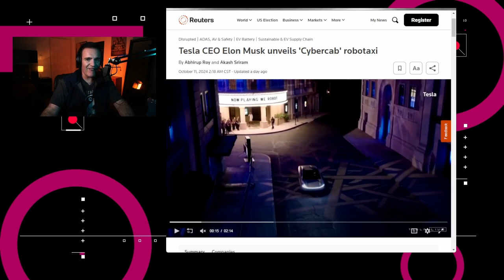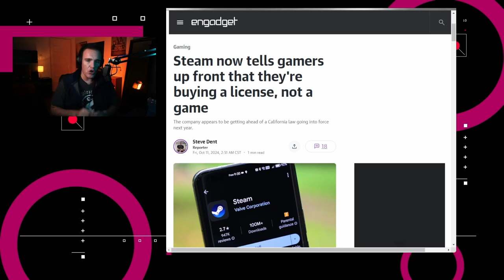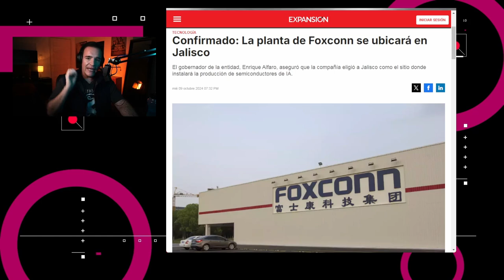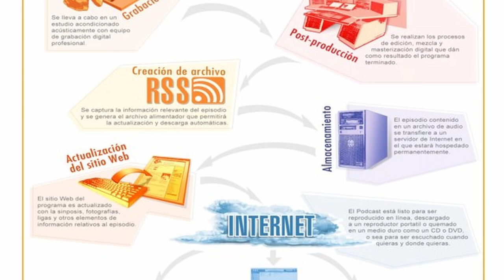Charla con Frecuencia Cero, Pioneros del Podcast en México NTX 383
Tesla presenta su Cibertaxi, Foxconn confirma construcción de mega fábrica en Jalisco, y entrevistamos a pioneros del podcast en México.

Temas:

00:18 Musk presenta el Cibertaxi
00:46 Steam aclara sus ofertas digitales
01:27 Apple TV+ estará en Prime Video
01:52 Finaliza bloque de X en Brasil
02:32 Foxconn confirma construcción de planta en Jalisco
03:34 Entrevista con Edgar Luna y Antonio Quirarte, fundadores de Frecuencia Cero